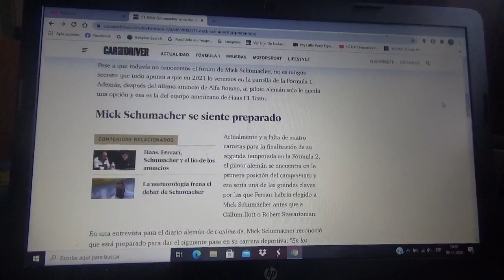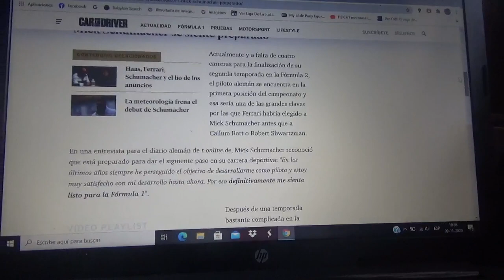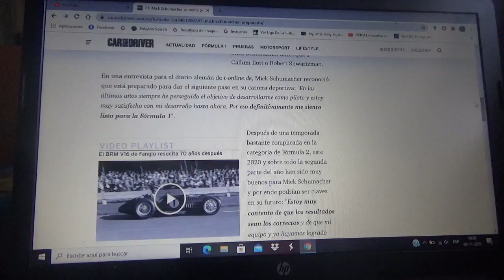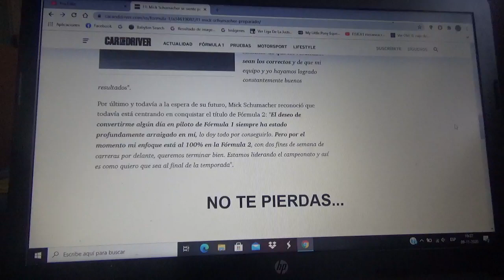Mick Schumacher ya se siente preparado definitivamente para debutar en la F1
El joven automovilista alemán aún no fue confirmado en la parrilla de pilotos de la Temporada 2021 de la Fórmula 1